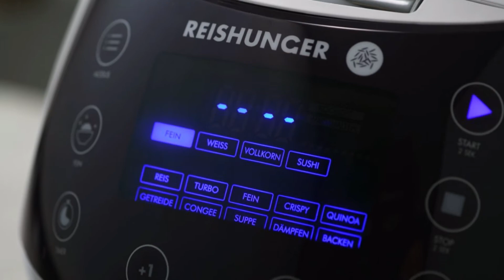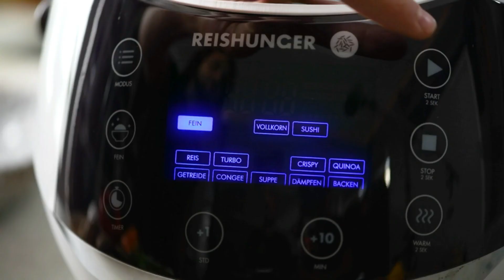🥇 MEJOR ARROCERA - Reishunger Olla Arrocera y Vaporera ¿La MEJOR ARROCERA? ✔️ (RECOMENDACIÓN)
Prepara el arroz más delicioso gracias a esta Olla Arrocera Programable y Vaporera hasta 8 Personas, la Reishunger. Es un hervidor de Arroz con 12 programas, con Pantalla LED y Función Automática de Mantenimiento del Calor

🛒 ENLACE PARA COMPRAR EL PRODUCTO

🔺 Reishunger
Precios España